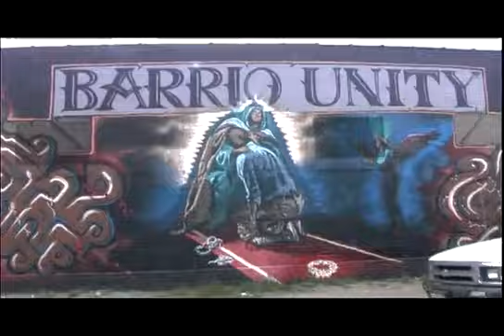Sp Double "Royal Flush"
Freestyle off of the colorado emcees mixtape "Lost Gems Vol.2" mixed by Statik Selektah...